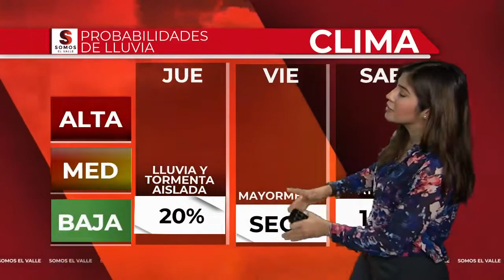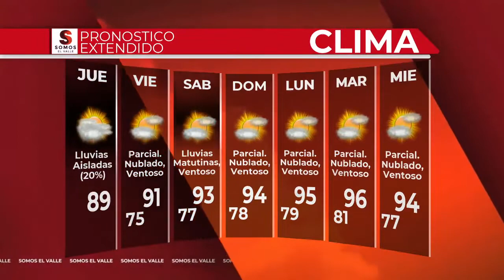Clima del jueves 16 de mayo